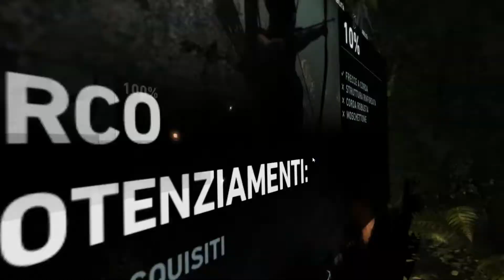Tomb Raider (2013) ITA #6 'Odio le tombe'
Tomb Raider (2013) Gameplay ITA
Tomb Raider (2013) Let's Play ITA
Tomb Raider (2013) Walkthrough ITA